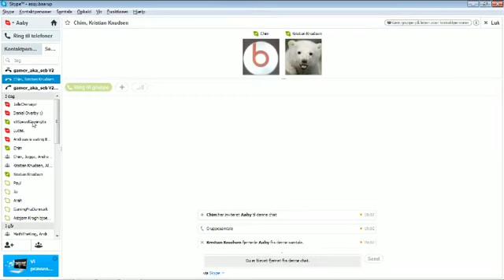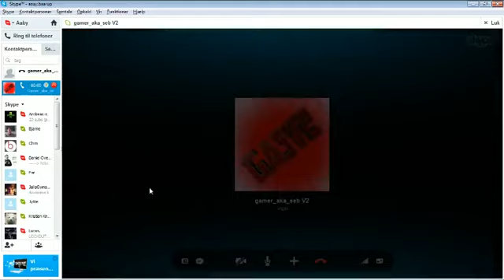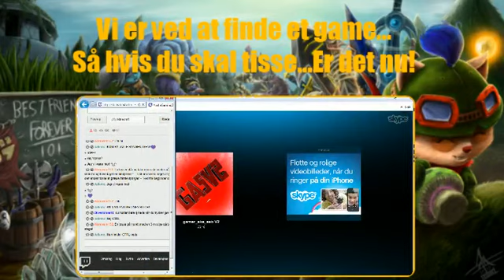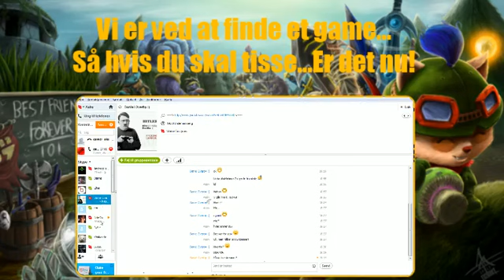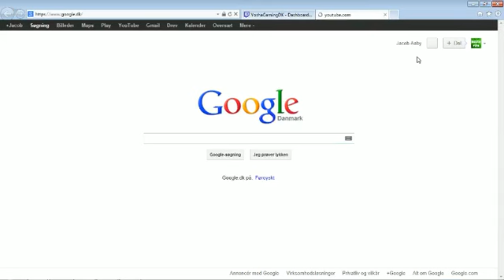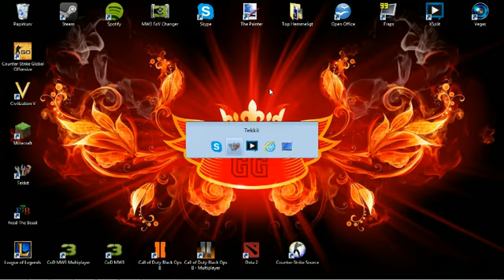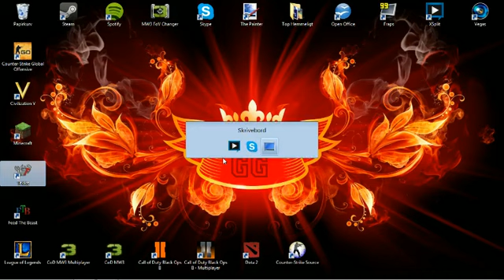[DK] Tekkit Livestream - Vi streamede starten på sæson 2!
Like, subsribe og del videoen, men kun hvis du vil selvfølgelig:D

Tak fordi du så med, Yosha.